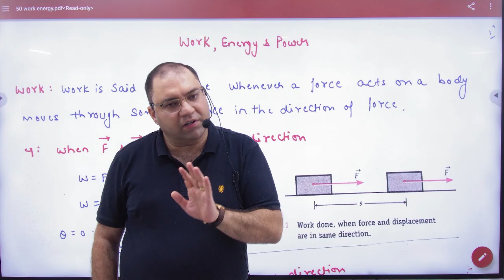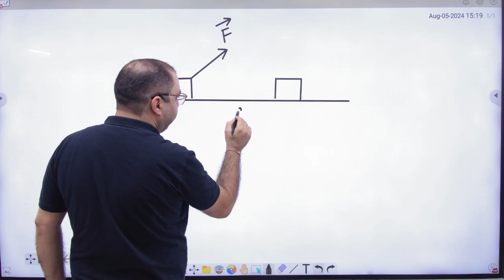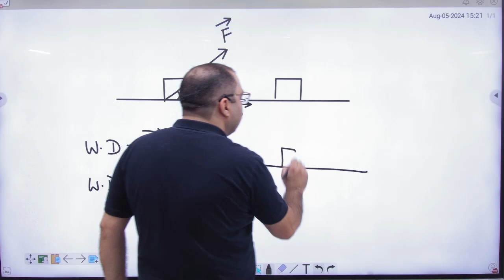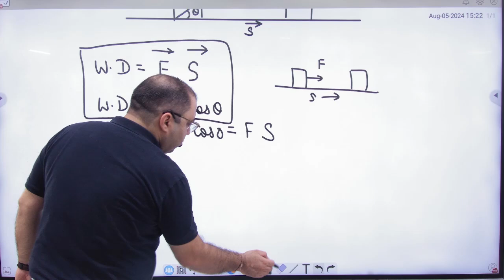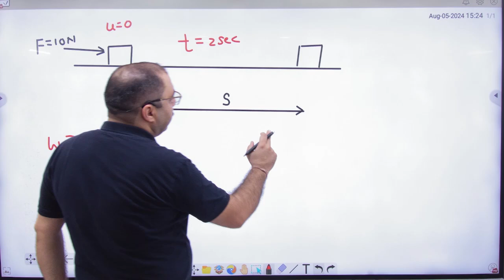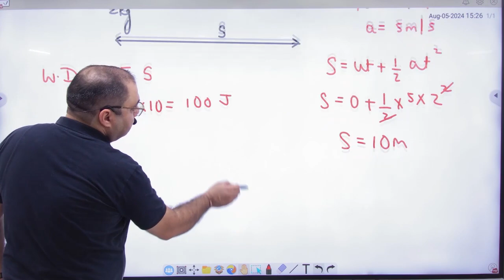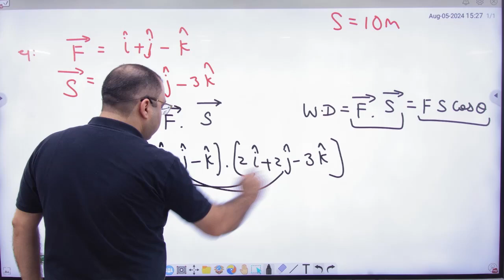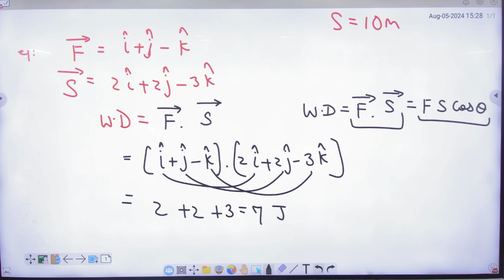1 Introduction to work